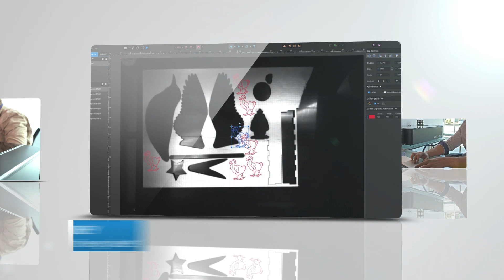Muse Vision Teaser - Muse Vision made with Intel RealSense™ Technology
Ever wonder how a 3D camera could empower your laser engravings? By adding the element of depth, Intel RealSense Technology opens up new, unheralded designs and product opportunities.